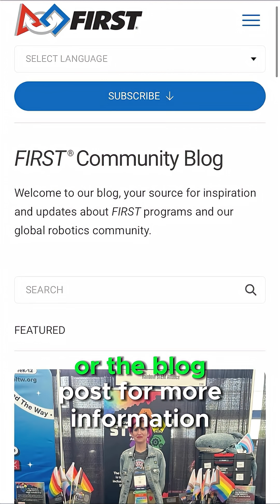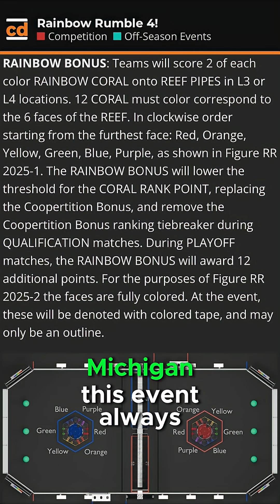Game Piece Pre-Orders | Off-Season Events | FRC in 90